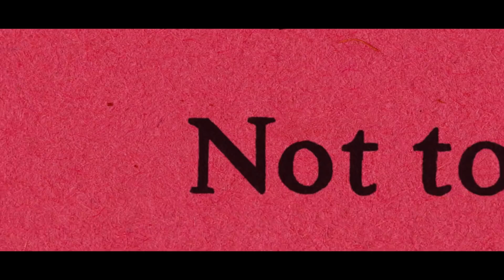My Entire High School Slipping Into The Sea | Official Trailer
My Entire High School Sinking Into The Sea Official Trailer: Watch the trailer for the animated comedy My Entire High School Sinking Into The Sea from acclaimed cartoonist Dash Shaw (New School), featuring the voices of Jason Schwartzman, Lena Dunham, Reggie Watts, Maya Rudolph and Susan Sarandon.